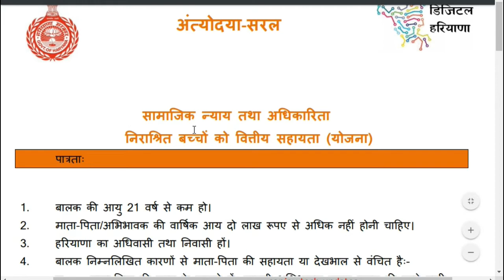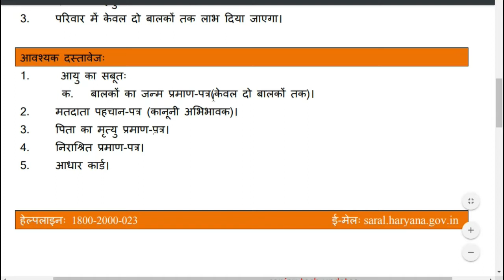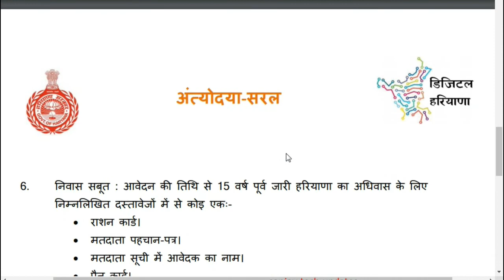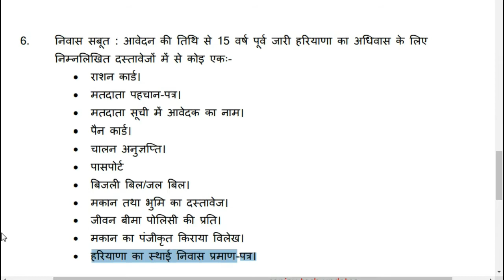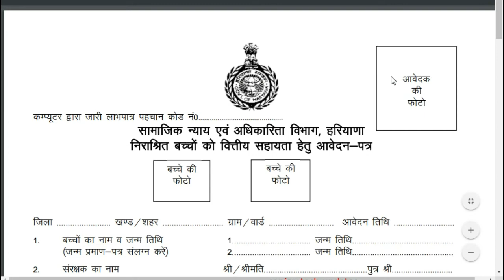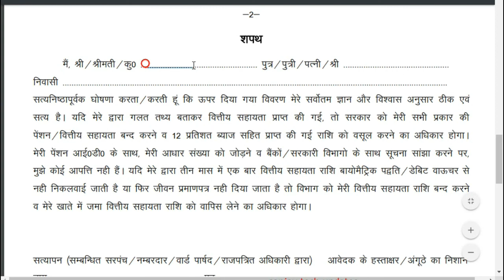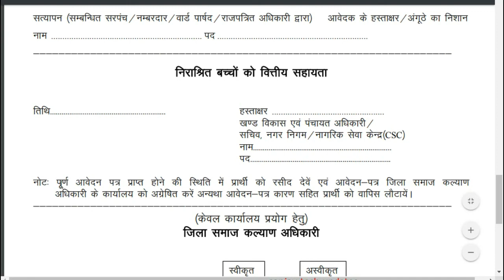| Saral haryana | FADC pension yojna in haryana | निराश्रित बच्चों के लिए पेंशन योजना पूरी जानकारी |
is video jane ki haryana me nirasrit baccho ke liye kya yojna h ,kitne rupye milte h ,fadc yojna me  kya document lagte h,aur ye sar haryana portal se apply hoti h is yojna ki puri janakri